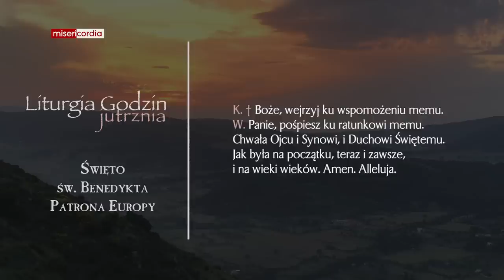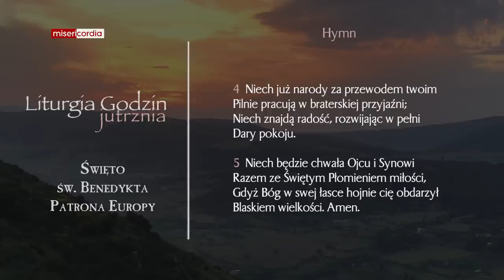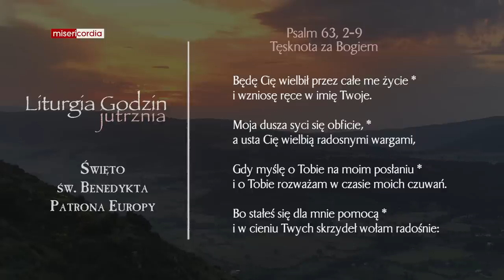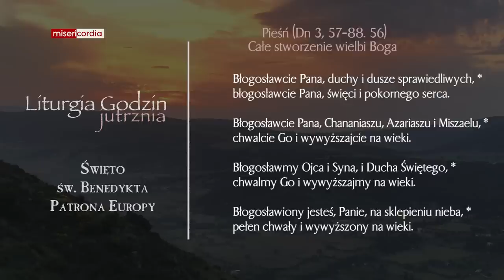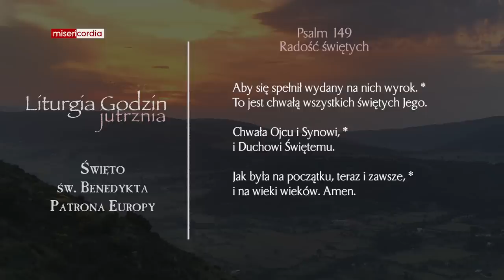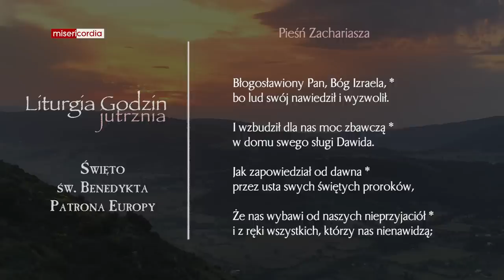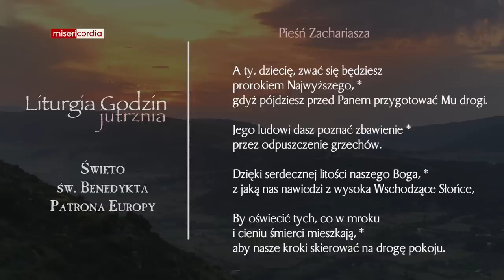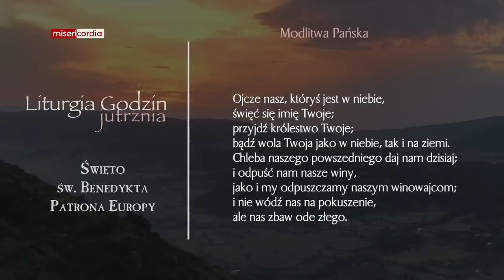Liturgia Godzin | Jutrznia | Święto św. Benedykta, Patrona Europy